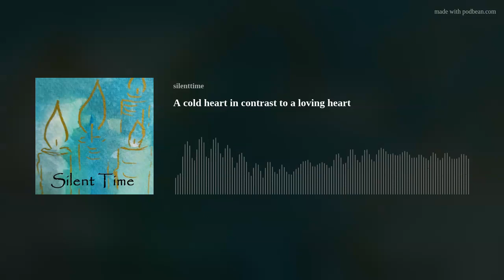A cold heart in contrast to a loving heart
Have you been involved in discussions on how God is like?
Usually such discussions do not provide much value and are often conducted by people who have a cold heart.
In contrast to that are those who love the Lord, as e.g. Solomon did.